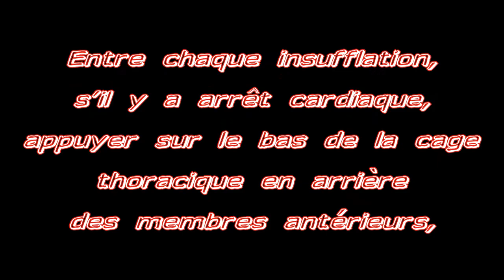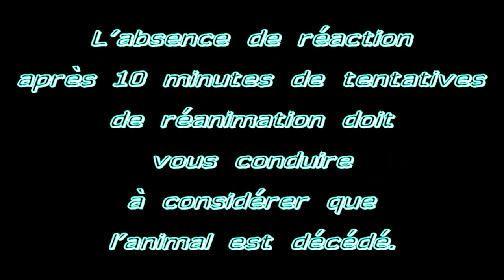Sauver un chien de la noyade ~ Saving a dog from drowning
Sauver un chien de la noyade
Vous pouvez tenter une respiration assistée et massage cardiaque :
Insuffler profondément de l’air par les narines de l’animal en fermant sa gueule. Surveiller le gonflement de la poitrine.
Prévoir une insufflation toutes les deux secondes.
Entre chaque insufflation, s’il y a arrêt cardiaque, appuyer sur le bas de la cage thoracique en arrière des membres antérieurs, soit avec les doigts pour un animal de petit format, soit en appuyant au niveau du poignet sur un animal plus grand.
L’absence de réaction après 10 minutes de tentatives de réanimation doit vous conduire à considérer que l’animal est décédé.